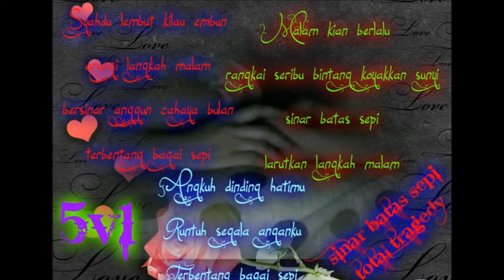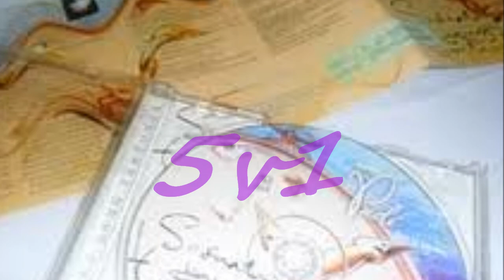Lain Dunia by Padi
sisi batinku ... sisi batinmu ... terpendam di alurnya ... bentangan jarak meringkas khayal ... menggairahkan arti hidupku ... walau hatiku hatimu takkan bertemu ... betapa mungkin dekat dirimu atau ku kenali ... biarkan semua wajar adanya ...